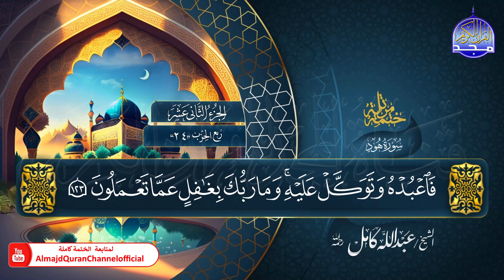جديد ✅ المصحف المرتل الكامل 🕌 سورة * هود * 🕌 الشيخ عبدالله كامل 🕌 HD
هذا الفيديو من :
بصوت القارئ الشيخ  | عبدالله كامل